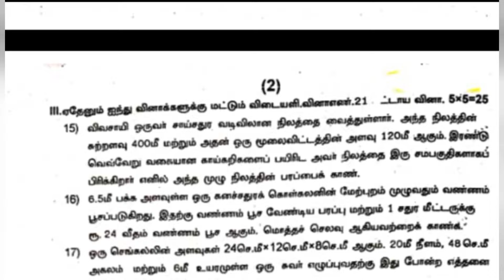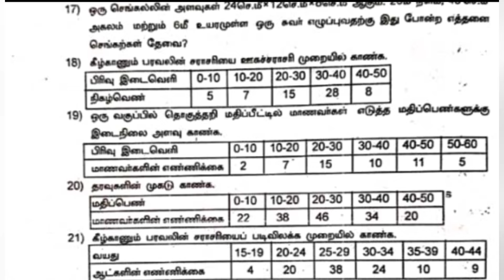9th maths third mid term exam question paper||model question||tamil medium